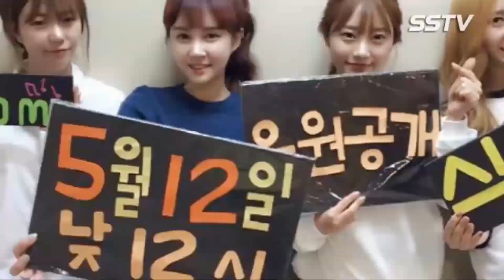식스밤 Six Bomb 별에 단계 Step To The Stars 무대 쇼핑몰에서 from the mall to the stage FanCamCollection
Six Bomb - Step To Me. From the Migliore Shopping Mall to the stage. One Song different videos in one Video.